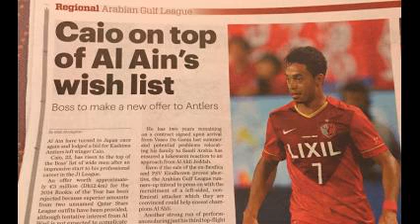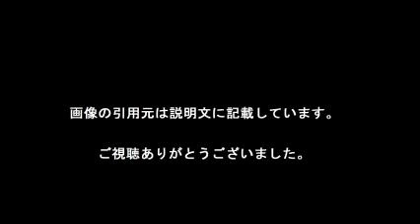鹿島カイオ、ＵＡＥアルアインへ サッカー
【引用元画像】
00:01:30.00 → ・鹿島アントラーズFWカイオのUAEアル・アイン移籍が決定的に！すでに ...

海王星
海王
海王丸
海王みちる
カイオーガ
カイオ
カイオム
カイオウ
魁皇
かいおう